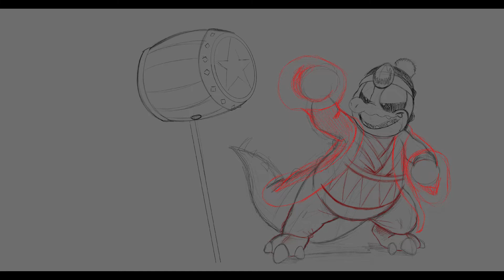King Dedede | Scales X Smash Ultimate | Procreate Time Lapse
Procreate Tracked Time: 7h 42m
Total Brush Strokes Made: 13,451